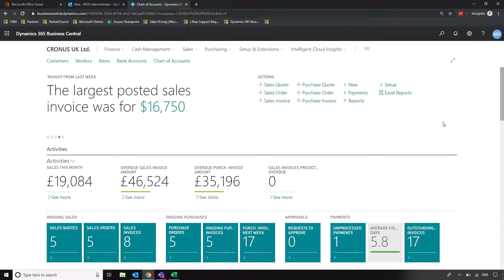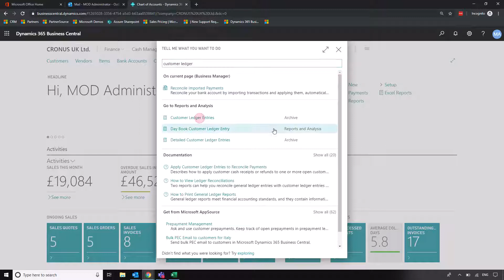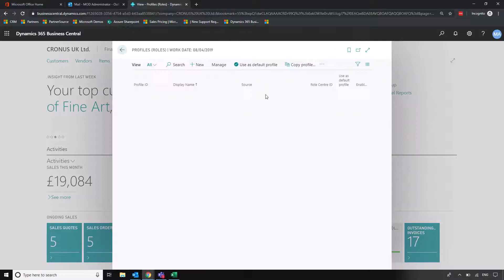Business Central - Customisation - Changing Your Home Screen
This video shows just how easy it now is to personalise your Business Central home screen so it suits your personal preference.